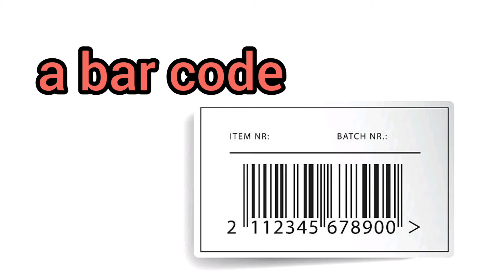How to Pronounce Bar code in American English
How to Say Bar code in American English

Как произносится штрих-код по-английски

Как произносится штрих-код на английском языке

Videodictionary English

American accent

Американский акцент

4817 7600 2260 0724 Сбербанк

Channel support -
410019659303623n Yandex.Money